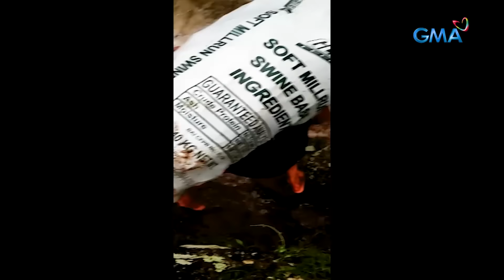Mga magsasaka, buwis-buhay na tumatawid ng rumaragasang ilog | Kapuso Mo, Jessica Soho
Sako-sakong sariwang gulay ang ibinabagsak kada araw sa pamilihan sa Canlaon City, Negros Oriental. Pero para maibagsak ang mga gulay sa pamilihan, isang buwis buhay na paglalakbay ang sinusuong ng mga maggugulay. Panoorin ang video.